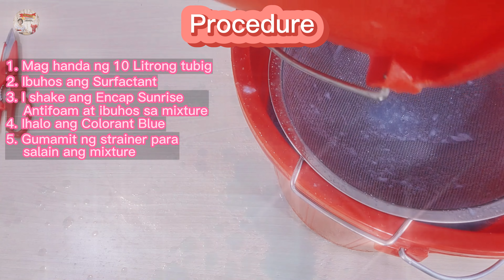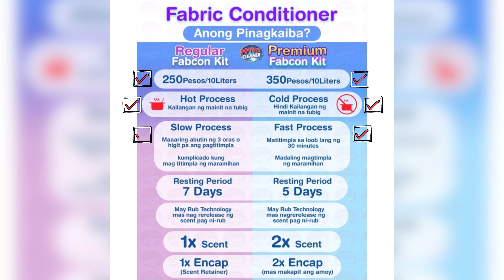Paano Gumawa ng Premium Fabric Conditioner or FABCON | Complete with Costing | Tipid Tips atbp.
Dito ay gagawa tayo ng Premuim Fabric Conditioner na mas mag papabango at mag papalambot ng ating mga nilabhan, malalaman nyu din dito ang kaibahan ng Regular fabcon at Premuim fabcon at mag kano nga ba ang puhunan kada 1 Litro ng DIY Fabric Conditioner kaya panoorin po hanggang dulo. Ito po ay inorder ko online mag lalagay po ako ng link sa baba kung saan ay pwede po kayo mag order online. Salamat po.

00:00 - INTRO
00:56 - UNBOXING + RAW INGREDIENTS
01:28 - PROCEDURE
05:06 - PACAKAGING + PAG LALAGAY SA BOTTLE + STICKER
07:27 - MAARI NYO PO KATANUNGAN | MABANGO BA?
10:21 - ANO ANG KAIBAHAN NG REGULAR AT PREMIUM?  + TIPS
11:53 - TIPS SA PAG GAGAWA NG MGA D.I.Y
12:09 - START COSTING | MAG KANO ANG PUHUNAN KADA ISANG LITRO
14:25 - RECOMENDED KO + IDEA + TIPS

PET BOTTLE 25pcs. For 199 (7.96 each)

PET BOTTLE 10pcs. FOR 80 (8 each)

At kung gusto mong ma check ang lahat ng aking video, i-click lang ang link na ito